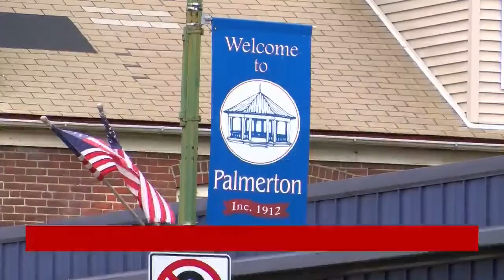Palmerton author publishes 'literary escape' before heading back to school 530AM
For many, coronavirus lockdown was a nightmare. Others? A time to focus on personal improvement. For one young Palmerton author, it was time to get published.